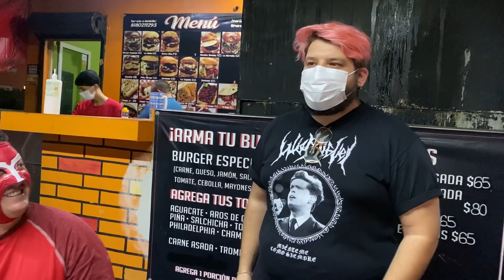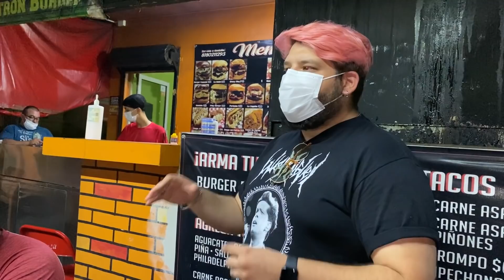Probando hamburguesas callejeras | BIG&FASHION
Rodando por las calles de Apodaca encontramos un puesto de hamburguesas con gran variedad de estilos , quisimos probar algo diferente . En el camino a baby face se le cae el celular y es aplastado por un carro , no pudimos grabar el momento pero fue muy triste tanto que dejó la dieta atrás .